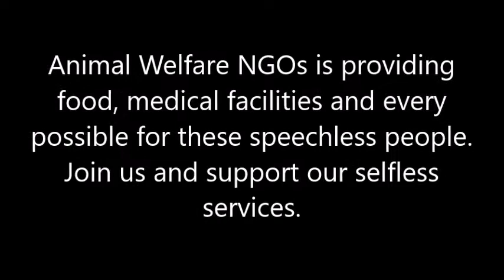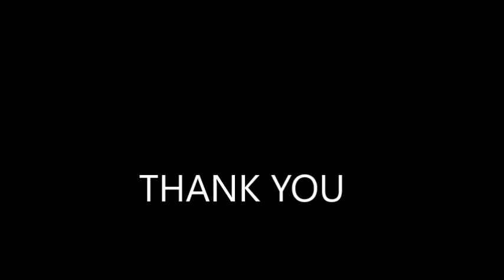Feeding Poor Hungry Animals on Road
Animal Welfare NGOs distributed food in speechless friends on road. Even we are continue with our services and these services will be continue forever. We request people to join us and become our support in theses selfless services. Thank You.